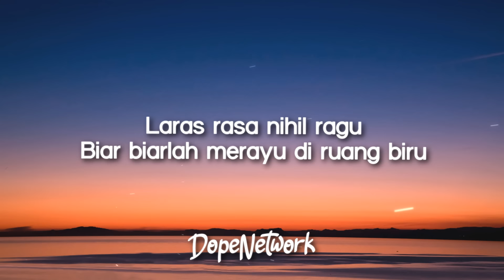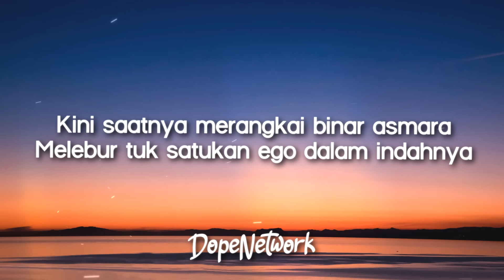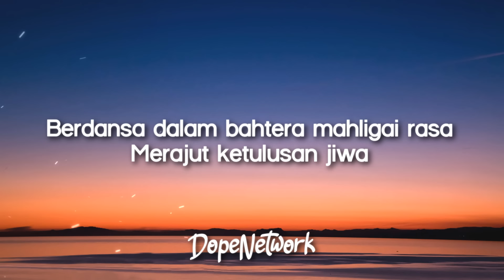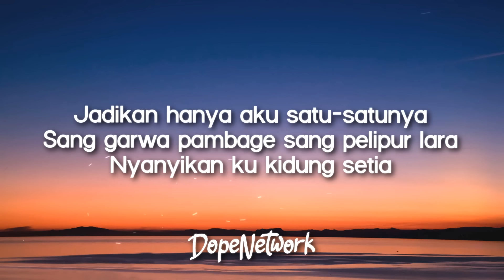Soegi Bornean - Asmalibrasi (Lirik Lagu/Lyrics)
Asmalibrasi - Soegi Bornean (Lirik Lagu/Lyrics) | Jadikan hanya aku satu-satunya
Lyrics video for "Asmalibrasi'" by Soegi Bornean.

Soegi Bornean - Asmalibrasi // TikTok Trend.

🎤 Lyrics:

Asmara telah terkalibrasi frekuensi yang sama
Saatnya tuk mengikat janji merangkum indahnya

Laras rasa nihil ragu
Biar biarlah merayu di ruang biru
Bias kita jadi taksu gairah kalbu mendayu
Sabda diramu

Kini saatnya merangkai binar asmara
Melebur tuk satukan ego dalam indahnya

Berdansa dalam bahtera mahligai rasa
Merajut ketulusan jiwa
Mengabdi dalam indahnya kalbu
Mengukir ruang renjana selamanya

Asmara telah terkalibrasi
Jadikanku kidung setia